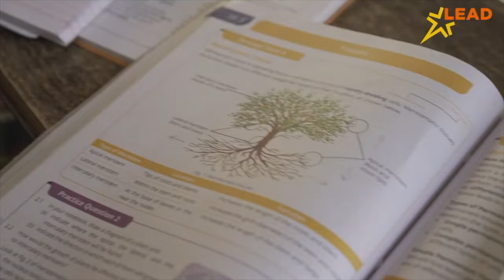NADIAD : કયા કારણોસર યુવતીની લાશ નહેરમાંથી મળી આવી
નડિયાદમાં તારીખ 28 9 24 ના રોજ નડિયાદના જવાનગર મંજીપુરા વિસ્તારના નારાયણ નગરમાં એક યુવતી કે જેનું નામ સોમ્યા છે જે સાઉથ ઇન્ડિયન છે તે યુતે નારાયણ નગરમાં રહેતી હોય સાંજના સોમવારે ગળામાં 7-8 તોલાનું મંગળસૂત્ર અને હાથ અને કાનમાં સોનાના દાગીના પહેરી અને બહાર દુકાનમાં કંઈક વસ્તુ લેવા ગયેલ ત્યારબાદ ગુમ થયેલ તેના ત્રણ દિવસ બાદ તેની લાશ કેરીઆવી આગળથી પસાર થતી નહેરમાંથી મળી અને તમે ફોટામાં જોઈ શકો છો આ લાશ એક ગાદલા કા તો રજાની અંદર વીંટાળેલી છે એટલે એમ કહી શકાય કે કદાચ હાથમાં ત્યાં નથી પરંતુ આ યુવતીનું વાપરણ થયું હોય તેની જોડે દૂર થયું હોય અને અન્ય કશું થયું છે કે નહીં તે બાબતે તપાસ થવી જોઈએ આજે એક મહિનો થયા હોવા છતાં પણ આટલી મોટી ઘટના બની ગઈ તે દિશામાં કોઈ પણ પ્રકારની કાર્યવાહી ના થતી હોય આ યુવતીના પતિ દ્વારા આજરોજ સાંજના સુમારે ખેડા જિલ્લાના ડીએસપી ને રજૂઆત કરી અને આ કેસની અંદર સકારાત્મક રીઝલ્ટ આવે તે દિશામાં આગળ વધવાના છે.